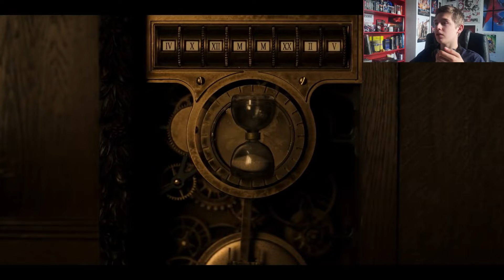Réaction au TRAILER de la saison 3 de la série LOCKE AND KEY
Je réagis au TRAILER de la saison 3 de la série LOCKE AND KEY qui sortira en août 2022 sur Netflix.